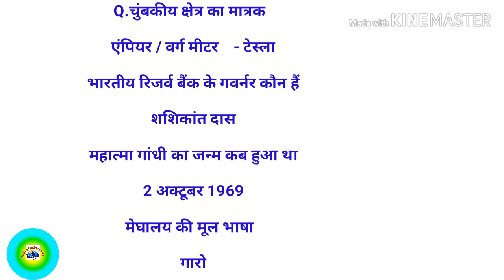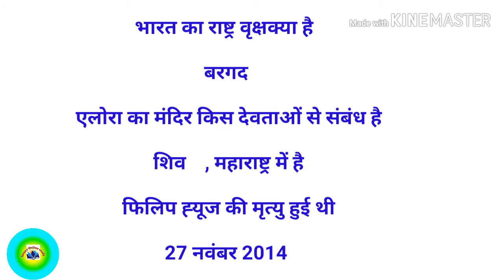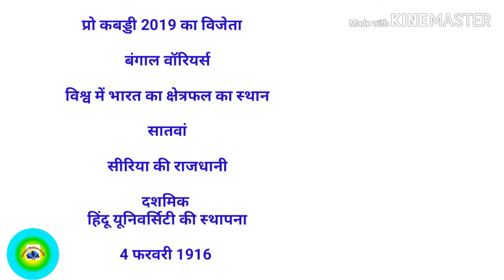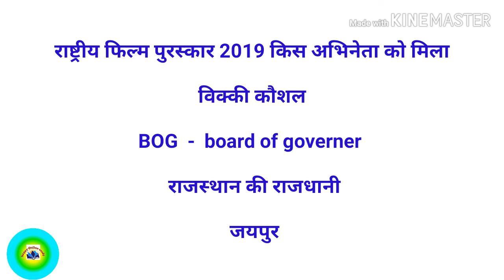6 FEBRUARY NAVY MR QUESTION ANSWER/इंडियन नेवी/6 फरवरी 2020 एग्जाम/indian navy mr exam 6 feb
6 FEBRUARY NAVY MR QUESTION ANSWER/इंडियन नेवी/6 फरवरी 2020 एग्जाम

 Hello friends
                      स्वागत हमारे यूट्यूब चैनल हैप्पी ऑनलाइन स्टडी में, इस वीडियो में इंडियन नेवी के क्वेश्चन के बारे में बताया गया है, जो आज के दिन 6 फरवरी 2020 को जा में पूछा गया है, आप लोग की तरफ से जो क्वेश्चन मिला बताया गया है

indian navy first shift questions,
indian navy morning shifts questions
indian नेवी mr 2020 exam anylysis
indian navy 06 february 2020 asked questions
06 february 2020 indian navy exam question /answer
first shift question indian navy 06 february/2020
indian navy/mr/first shift question/answer
indian navy mr exam/analysis/6 february/2020
navy mr exam 6 february/2020
6 february exam question/answer/gk

इंडियन एम आर 6 फरवरी/2020/जी के
नेवी एम आर एग्जाम प्रश्न/उत्तर/आंसर
नेवी एग्जाम 6 फरवरी क्वेश्चन/आंसर/जी के
6 फरवरी एग्जाम क्वेश्चन/आंसर/जी के